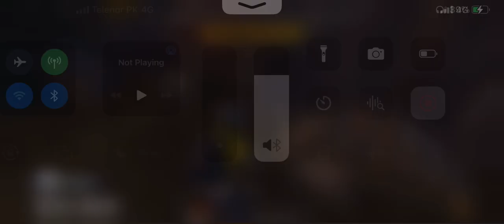PUBG mobile game part 1 video